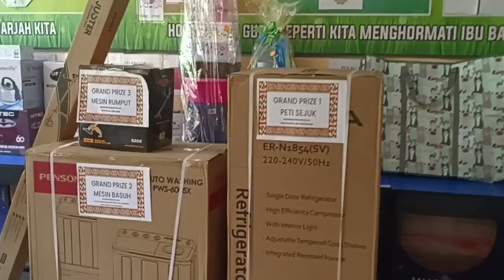Sedutan Sambutan Pesta Kaamatan Kironggu 2024